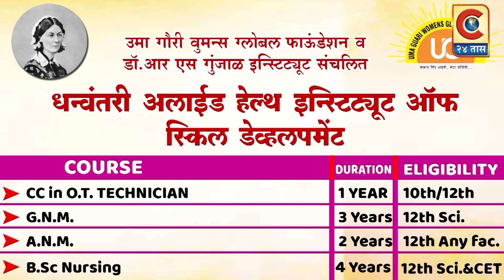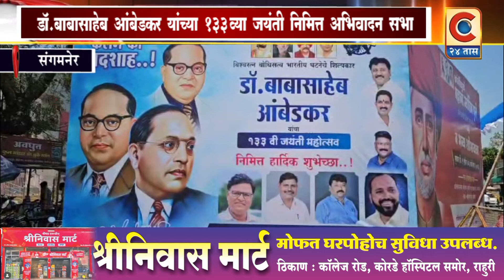संगमनेर-राष्ट्रीय दलित पॅंथरच्या वतीने डॉ. बाबासाहेब आंबेडकर यांची 133 वी जयंती निमित्त अभिवादन सभा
संगमनेर शहर व तालुका राष्ट्रीय दलित पॅंथरच्या वतीने डॉ. बाबासाहेब आंबेडकर यांची 133 वी जयंती निमित्त अभिवादन सभा

राष्ट्रीय दलित पॅंथरच्या वतीने डॉ. बाबासाहेब आंबेडकर यांची 133 वी जयंती होणार मोठ्या उत्साहात साजरी - शहराध्यक्ष राजू खरात

Category
News & Politics